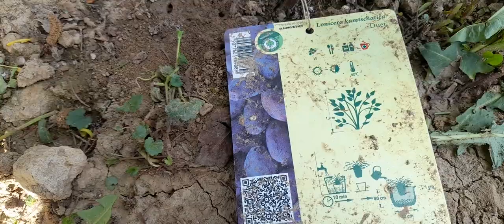Nowosci roślinne w moim ogrodzie/ pęcherznica/ mahonia pospolita